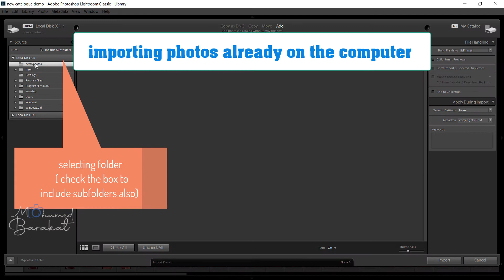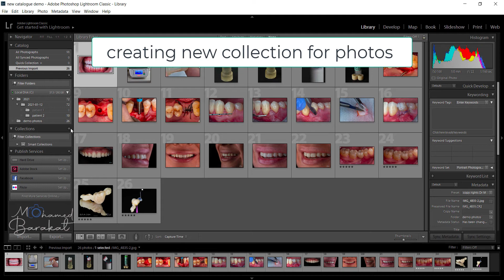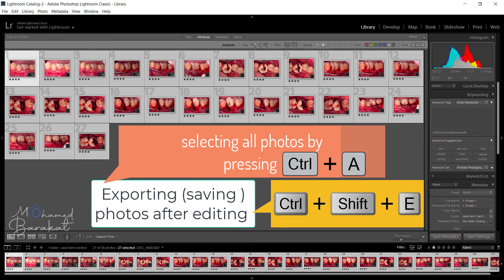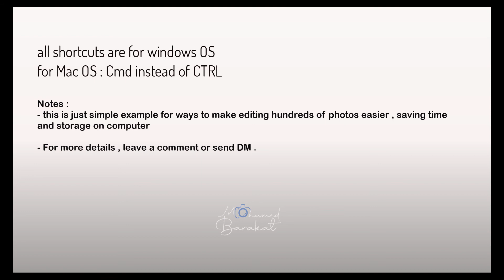Documentation workflow for dentists using lightroom classic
Intro Tutorial for using lightroom in oragnizing dental photos documenetation , saving much time and storage helping people to become more productive and more documenting .

topics in the video:
- importing photos by two techniques
- photos filtration
- viewing & comparing photos
- organizing photos in separate folders
- making collections
- exporting photos with logo on all photos